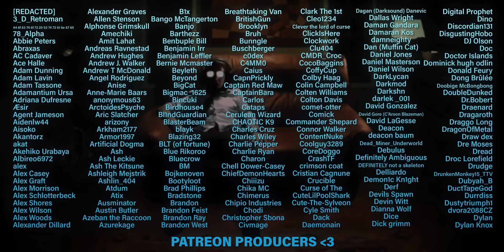Chilling with your A.I. homie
FLASH ANIMATIONS

Madness Series by Krinkles

Audio Mixing and Mastering by Justin Greger

Creative Common Attributions